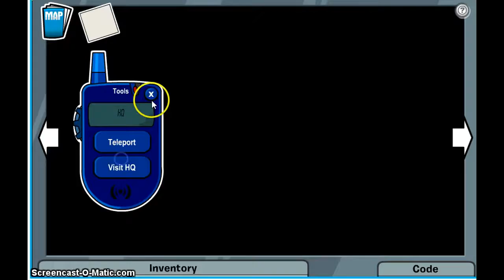PSA Misson - #8 Mysterious Tremors (Walkthrough)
Agent G lets agents know that the tremors that have been disrupting CP aren't natural. He points the PSA to the Dock to check things out.
Seems like Herbert P. Bear and his sidekick Klutzy have been there. Agents can:

- Collect pieces of the map (use the green puffle and a penguin in line to help you!)

- Secure the Gift Shop

- Enter the tunnels

- Find Herbert's drill (use Spy Phone tools, too)

- Fix what Herbert's wrecked!

Waddle On!

- Mjjrrb905